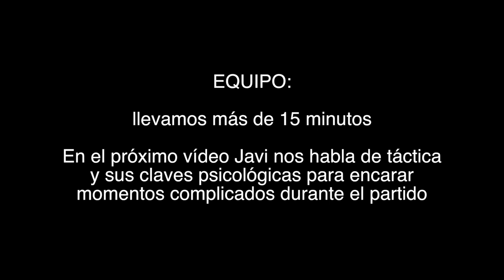LLEGAR A PROFESIONAL EN PADEL, con JAVI GARRIDO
Os dejo una entrevista con Javi Garrido que espero que os guste. Un verdadero crack y un futuro top 10 sin lugar a dudas.

Sobre la ropa Wolher
"Wolher es una marca de ropa urbana masculina inspirada en las principales ciudades del mundo. Una marca que la gente esté orgullosa de llevar puesta, por sus valores de calidad, diseño y preocupación por la sostenibilidad.

Enlace a la Lista de Reproducción De Mejora Tu Pádel